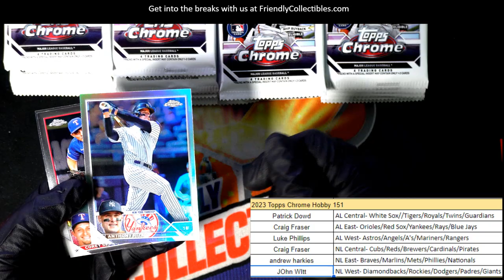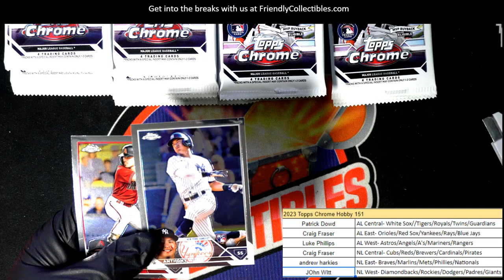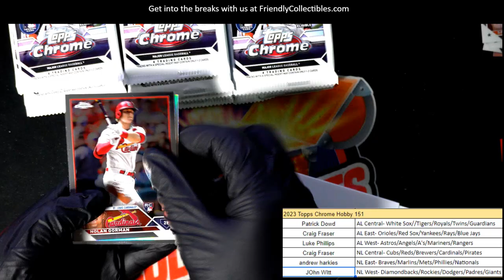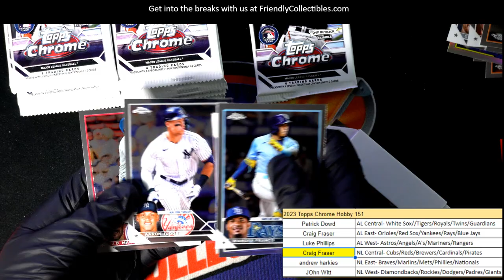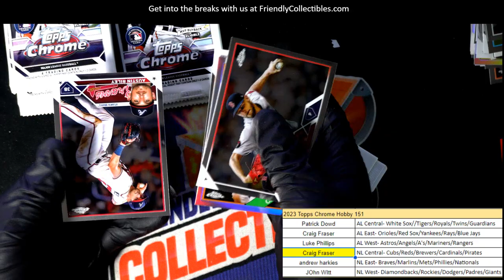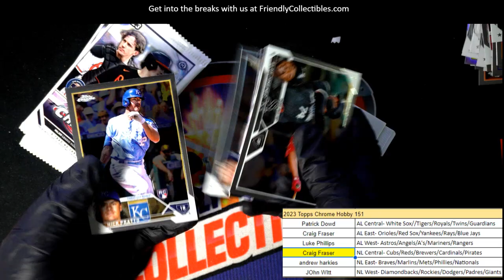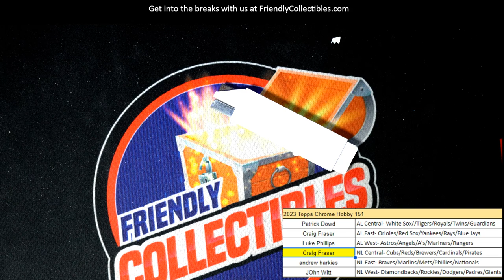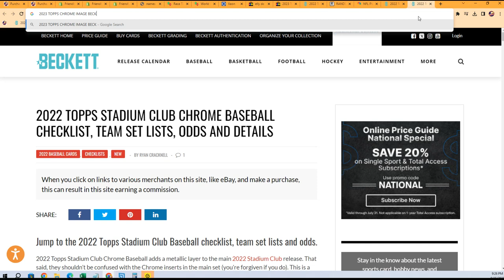2023 Topps Chrome Baseball ID 23CHHOBBY151